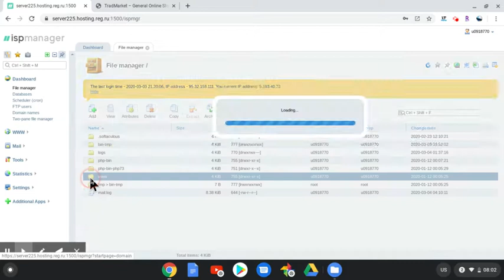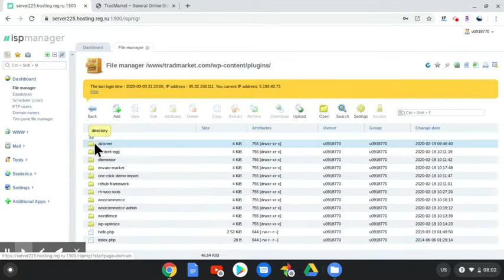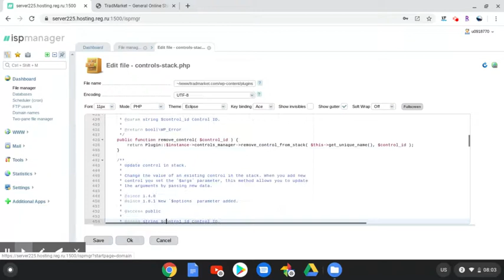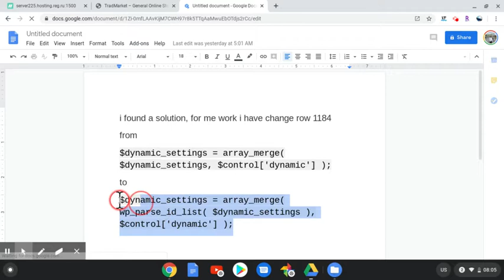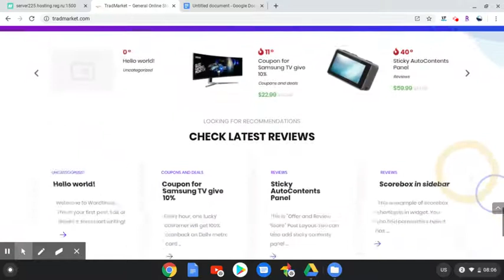How to Fix Elementor Update Fatal Error 2020, Warning Array issues Line 1184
I found a solution, I have changed row 1184
from
$dynamic_settings = array_merge( $dynamic_settings, $control['dynamic'] );
to
$dynamic_settings = array_merge( wp_parse_id_list( $dynamic_settings ), $control['dynamic'] );